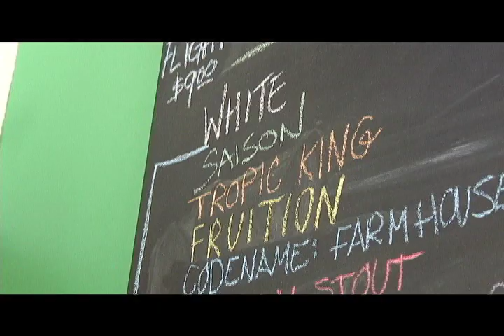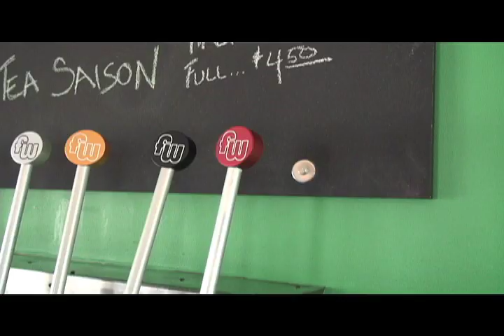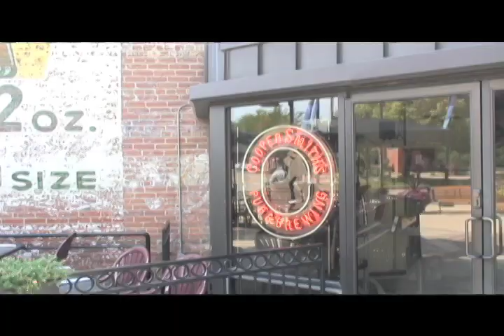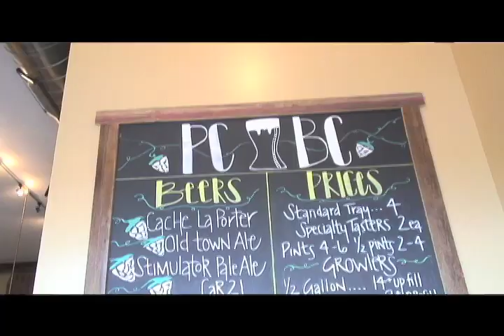Fort Collins Craft Brewery Tour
Get a taste of Fort Collins' beer culture on this brief craft brewery tour with Coloradoan beer and bikes reporter David Young. for more on Fort Collins and Northern Colorado breweries.